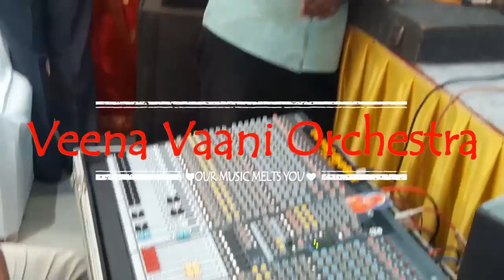Kurukku Siruthavale Veena Karaoke Instrumental beautifully performed by Veena Vaani Orchestra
Kurukku Siruthavale one of A.R.Rahman's classics beautifully covered in veena by Veena Vaani Orchestra.

To Instantly reach us Dial 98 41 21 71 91